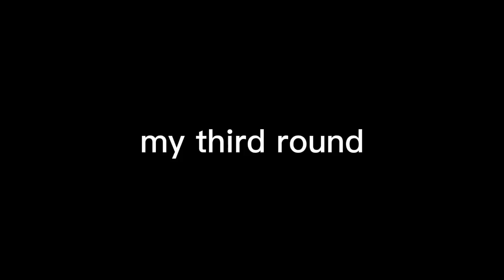best jugak game ni